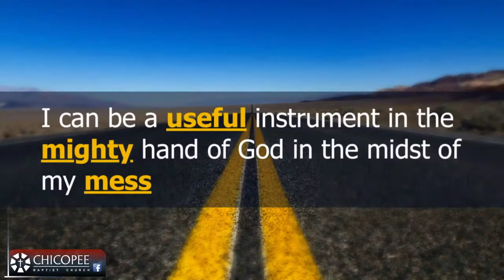July 2, 2017 - Detours:Strength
PART 3
Genesis 40; Philippians 4:11-13
More often than not, the things we suffer are not criminal acts but rather unfair experiences that are hard to bear. What we do when they seem to never have a setting sun will determine the value of the life we live. Join us today as we explore how we can have the strength to do mighty things to impact people in the midst of ongoing suffering detours.

CCLI#1270510